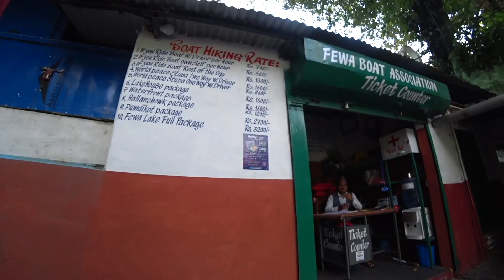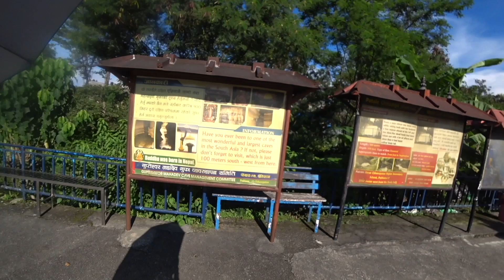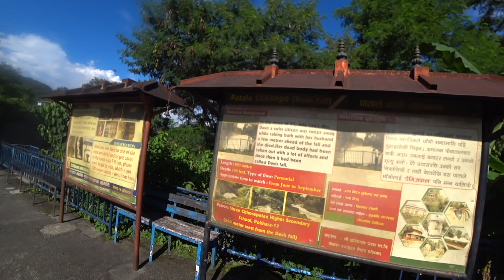Splashing around on Lake Phewa, Nepal.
I take a boat trip on the magnificent Lake Phewa, in Pokhara. I also check outa nearby waterfall Devi's Fall, named after a tourist who drowned there.